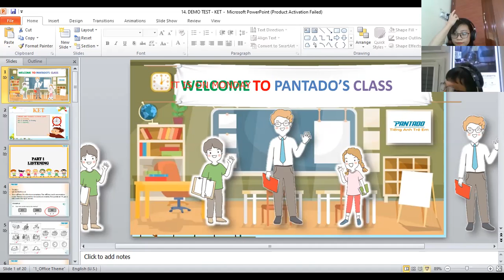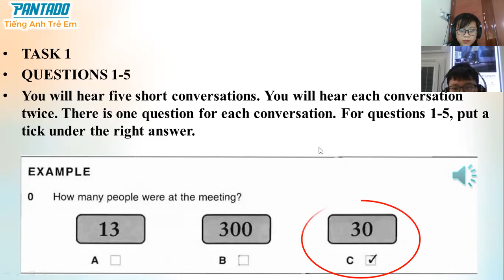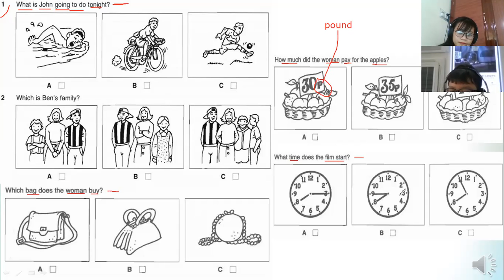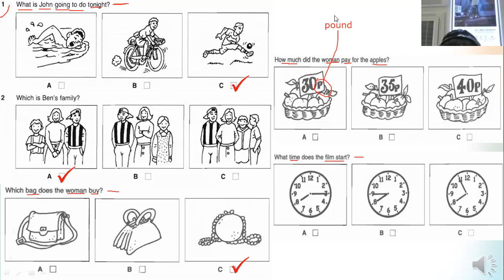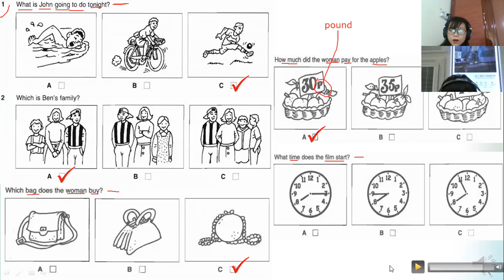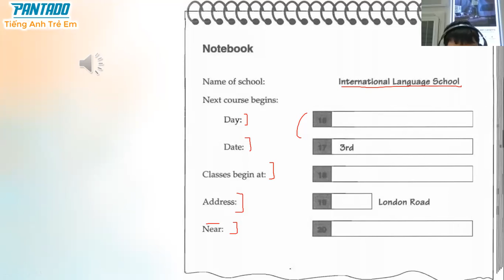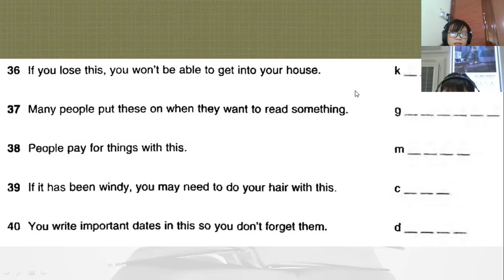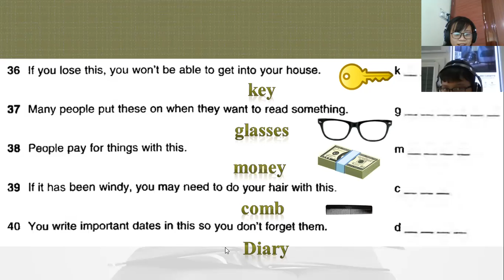Test Demo - Đức Anh